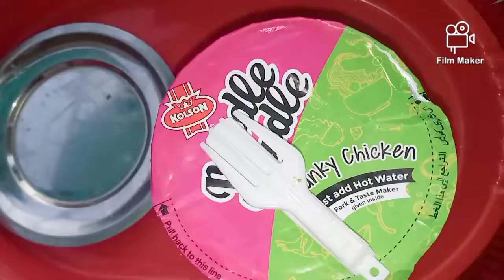Cup Noodles Making || How It's Made Cup Noodles |Quick food Recipe | Food vlog